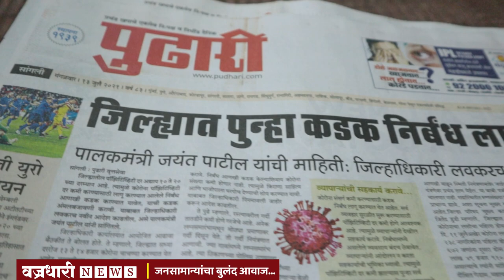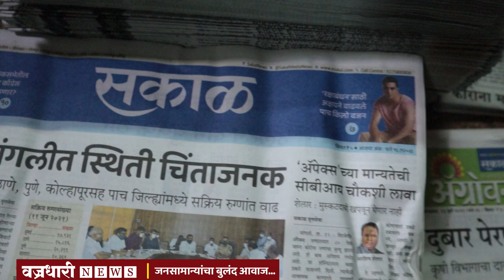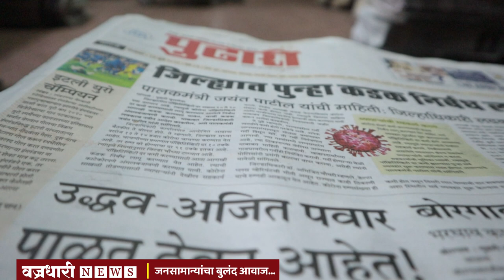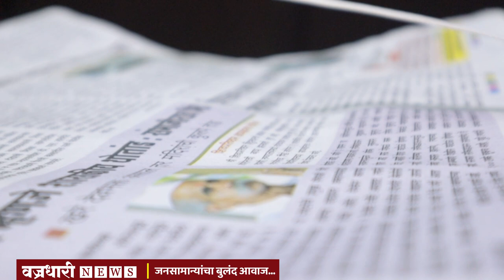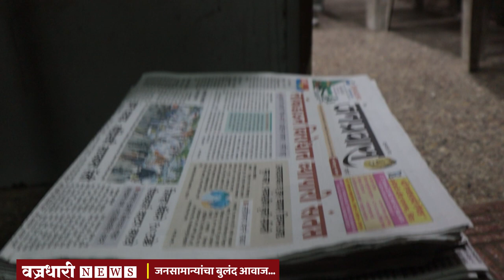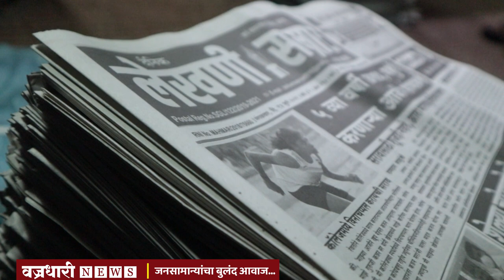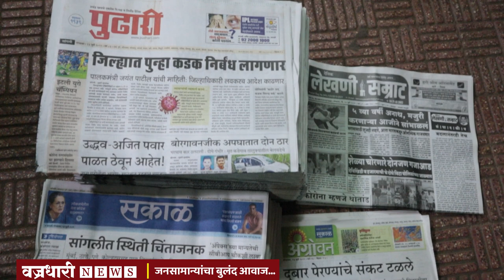काय आहे वर्तमानपत्रांचे वर्तमान ? ।। वज्रधारी न्यूज ।।